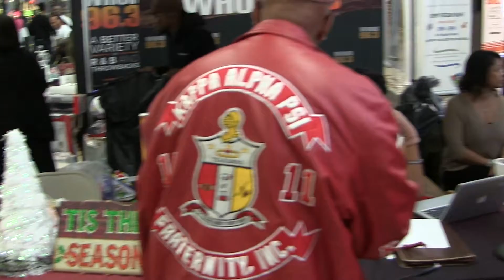2019 WHUR's Children's Toy Drive